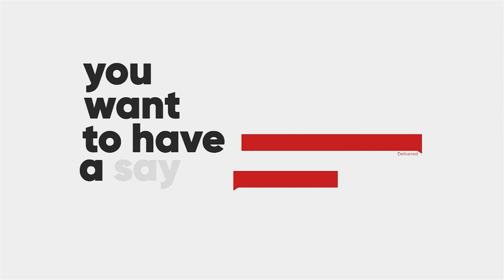Football saved me from life's hardship || Prime Take with Stephen Appiah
The Sports segment of AM Show discusses the latest sports news, scores, highlights, and interviews with athletes and coaches.